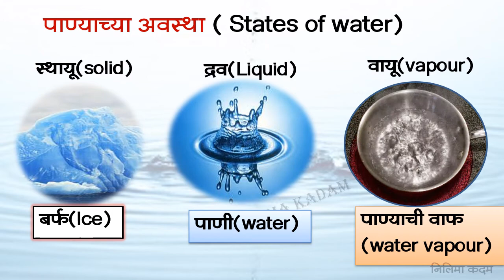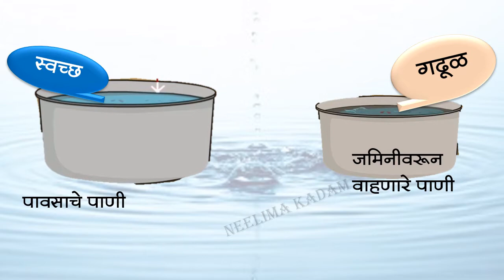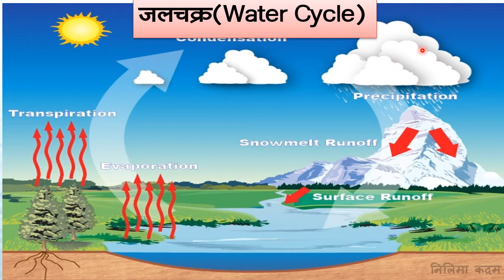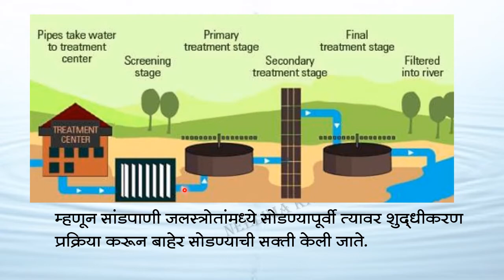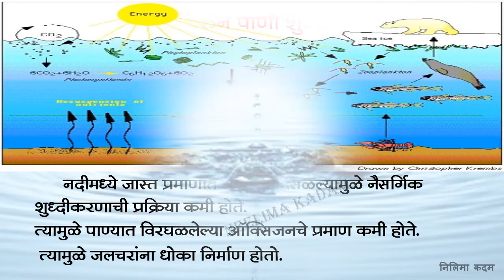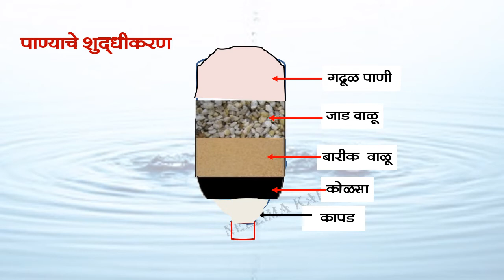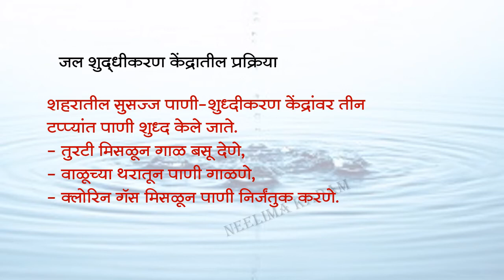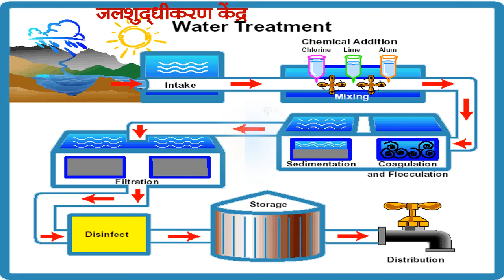bmc.edu.sub-परिसर अभ्यास भाग-I, 16.पाणी भाग-I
कोविड -१९ च्या कालावधीत आपली गतिशीलता मर्यादित झाल्यामुळे शिक्षणाची गाडी रुळावरून घसरता कामा नये. हा दृष्ट्टीकोन लक्षात घेऊन, बृहन्मुंबई महानगरपालिकेनं देशभरातील विद्यार्थ्यांना घरी बसल्या, विनामूल्य, दर्जेदार शिक्षण प्रदान करण्याकरिता ‘एज्युकेशन फॉर ऑल इनिशिएटिव्ह’ अंतर्गत हे चॅनेल सुरू केले आहे.
दिनांक :-26/02/2021
अध्यापनाचा विषय: परिसर अभ्यास भाग-1
घटक : 16. पाणी भाग -I
शिक्षक : श्रीम. निलिमा कदम
साहित्य:- PPT,GIF
नोडल ऑफिसर :- श्रीम. वृषाली खाड्ये